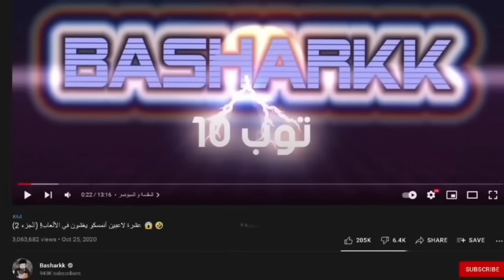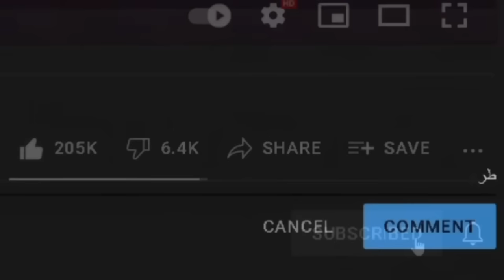أفضل لعبة شوتر في 2023 🤯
المقدمة (0:00)
المهمة الأولى (1:09)
المهمة الثانية (3:09)
نتقاتل مع ناس اونلاين (4:25)
عشوائي (5:03)
المهمة الثالثة (7:03)
نطلع السلاح السري (7:51)
قيم جديد (9:10)
هدنة (9:32)
نطلع السلاح السري (11:04)
اخر مهمة (11:41)
الختام (12:42)